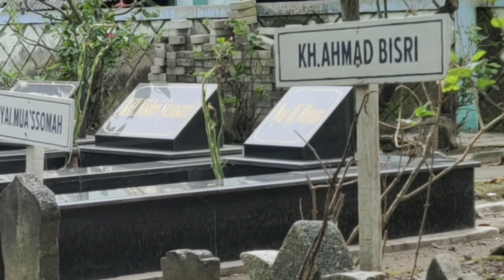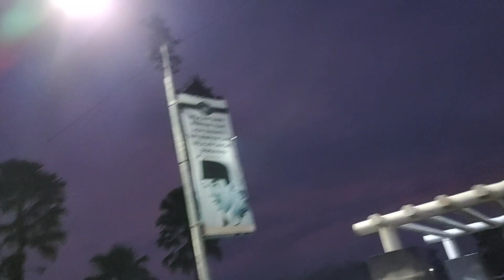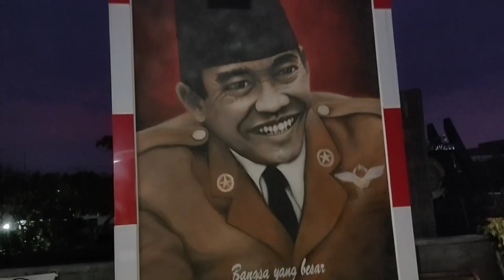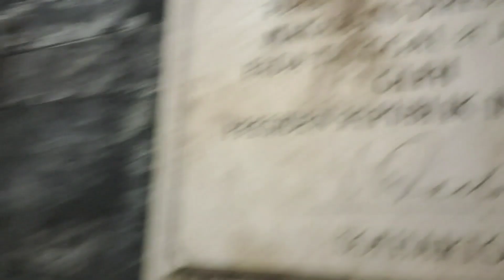Ziarah ke Mbah Bisri Syansuri dan Bung Karno